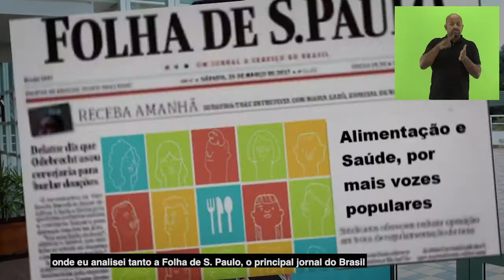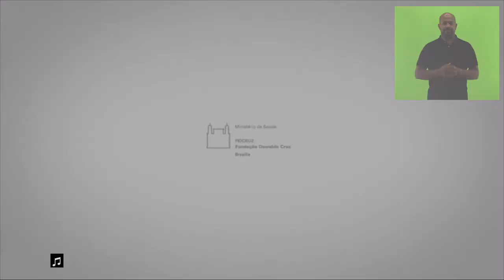Dê voz ao seu artigo 03 - SNCT2020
Em linguagem acessível, pesquisadores compartilham resultados de suas pesquisas ou projetos em saúde em uma série de vídeos.